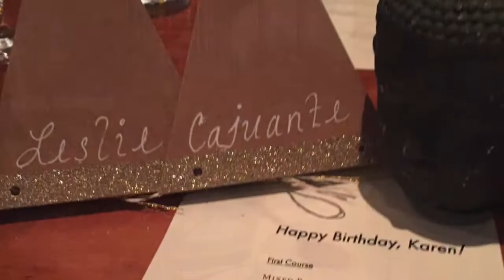Bday Dinner 2016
I have the best friends ever...and I enjoy throwing intimate dinner parties for them to enjoy. Another year is another year blessed to be amongst those who love you.